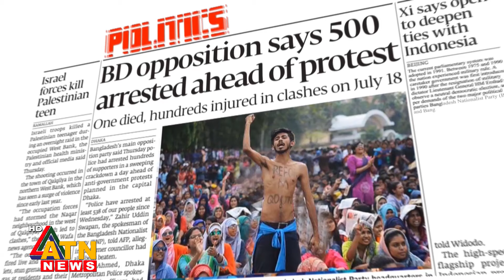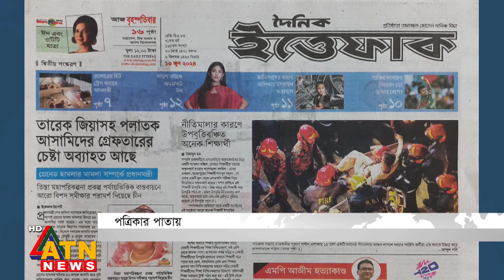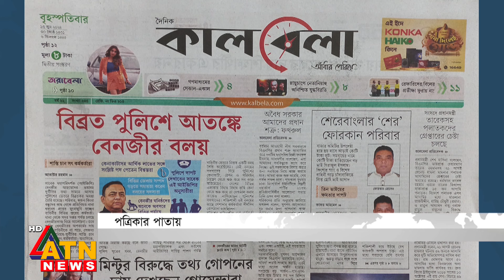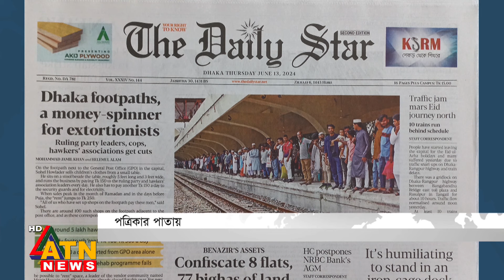আজকের পত্রিকার প্রধান প্রধান খবর | Newspapers | News Headlines | 13 June 2024 | News from Bangladesh